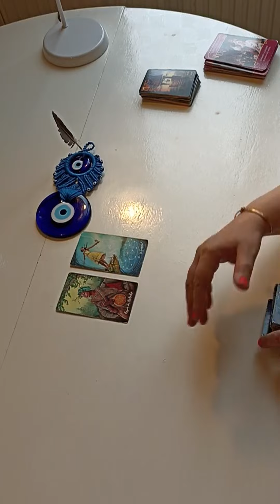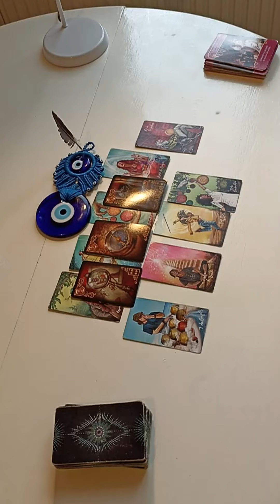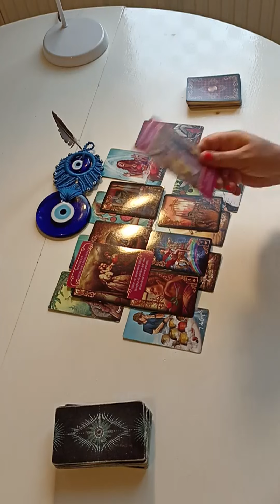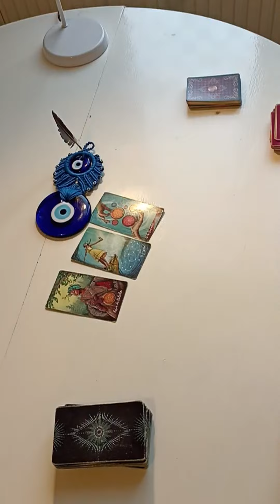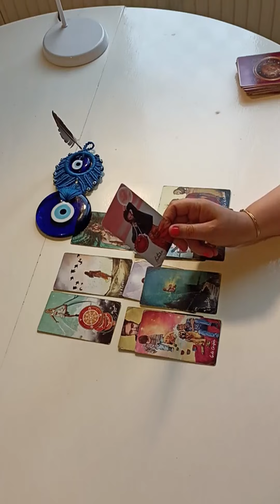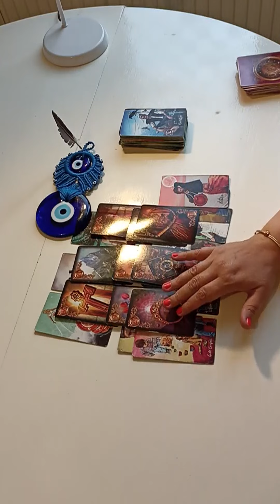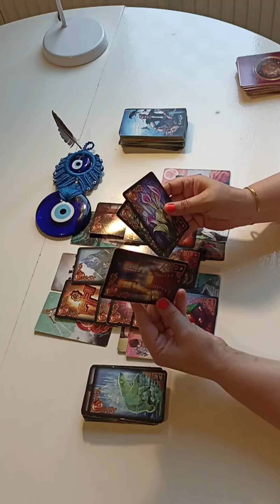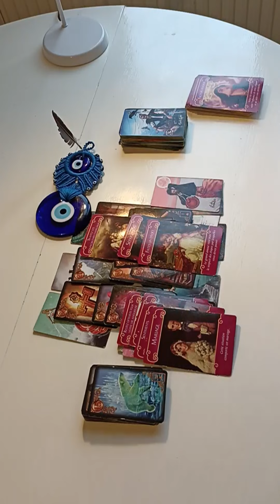LION ♌💖 FLASH SENTIMENTAL -Fin Août/Septembre💖Célibataires et Couples GUIDANCE VOYANCE✨